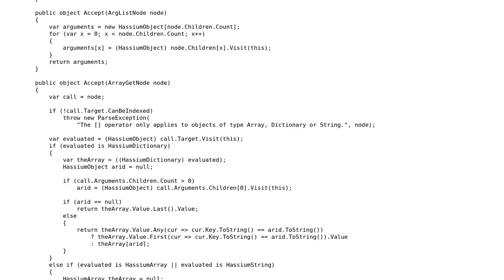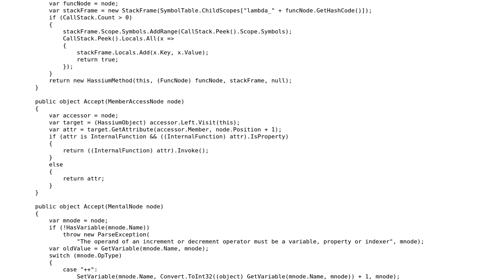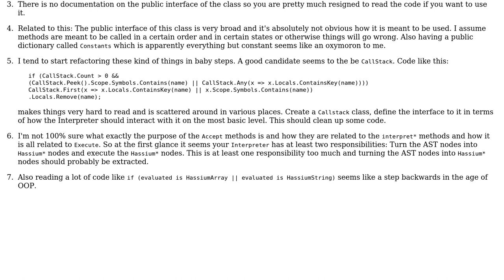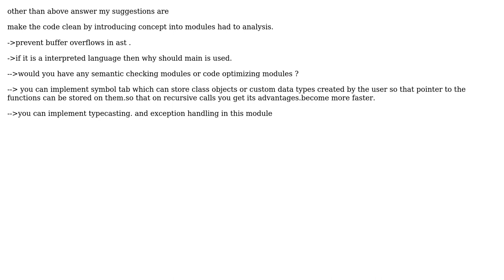Code Review: Dynamic Language Interpreter in C# (2 Solutions!!)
Code Review: Dynamic Language Interpreter in C#

With thanks & praise to God, and with thanks to the many people who have made this project possible! | Content (except music & images) licensed under CC BY-SA | Music | Images & others | With thanks to user Tory Fitzgerald user sameraze agvvl user ChrisWue and the Stack Exchange Network Trademarks are property of their respective owners. You are responsible for your own actions.